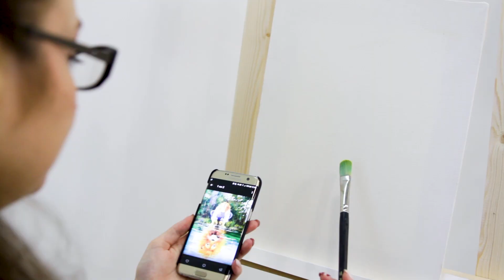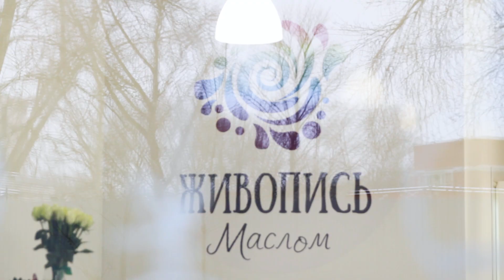Студия "Живопись Маслом" в Санкт-Петербурге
Школа "Живопись Маслом"